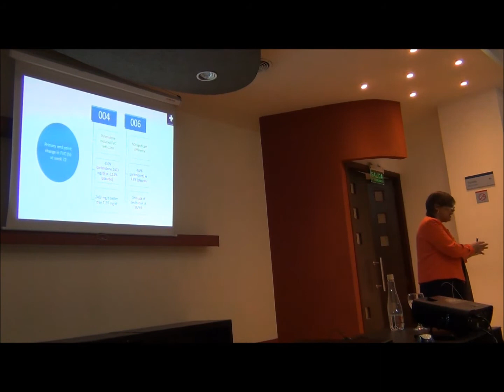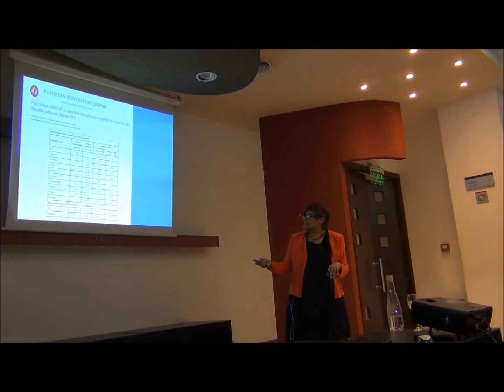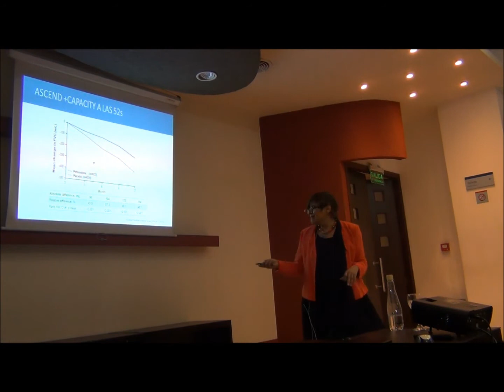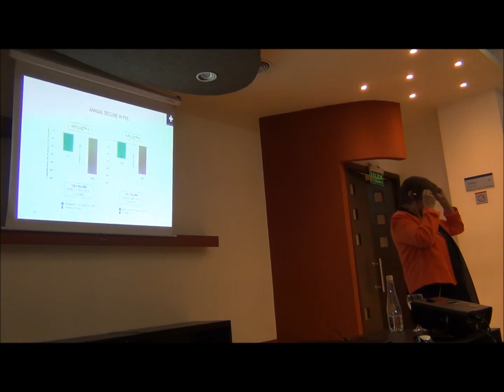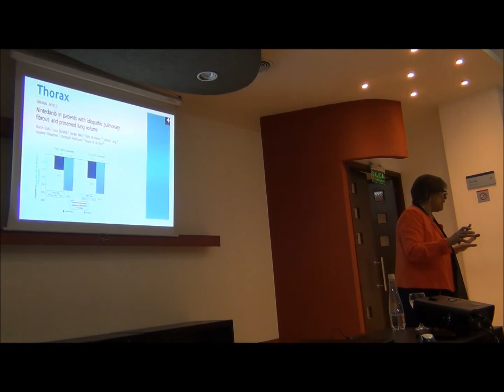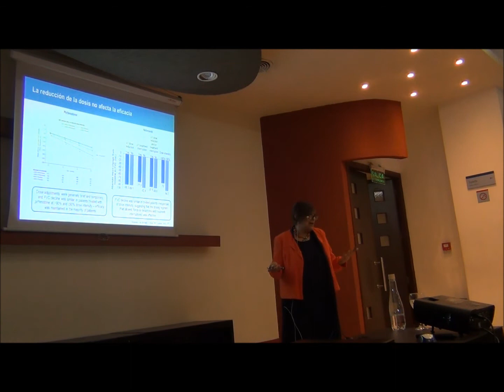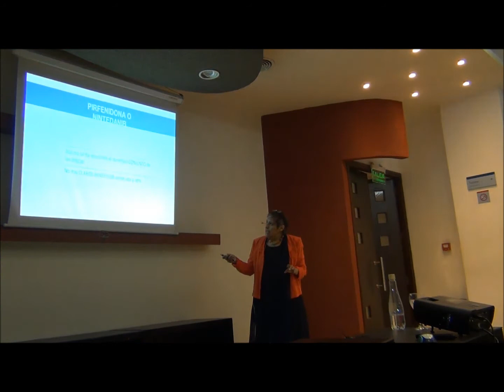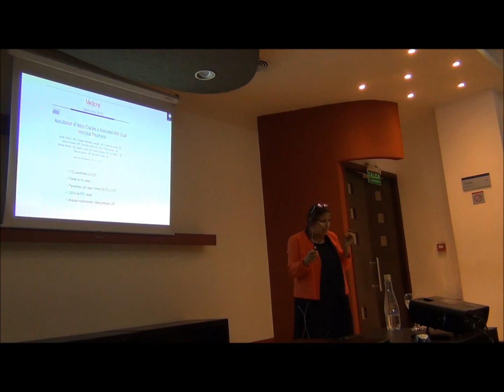Mendoza Dra Quadrelli Tratamiento FPI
Una experta en el tema, desarrollando un aspecto clave en la actualidad de las enfermedades intersticiales